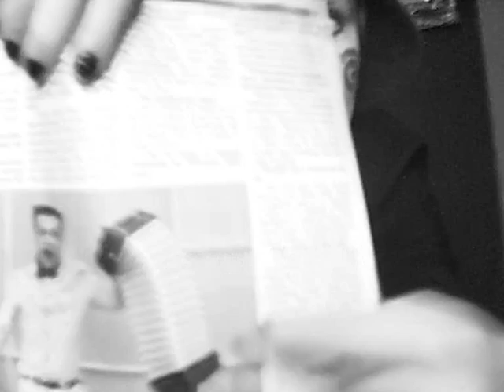Top Trendy - Smutek Płytowca.